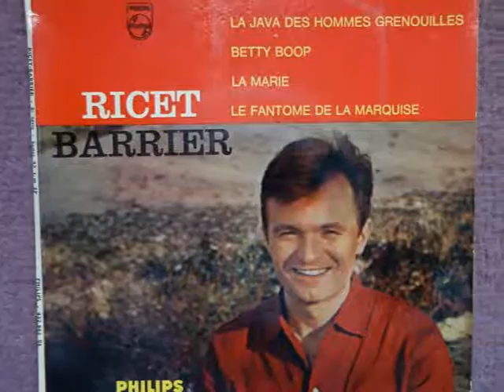RICET-BARRIER / La Marie / 1963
Titre : La Marie (Ricet-Barrier - J.M. Defaye / Ricet-Barrier - B. Lelou)
Sortie : 1963 chez Philips (432.863 BE)
A la contrebasse : Henri Droux.